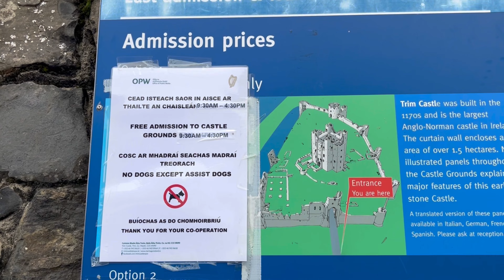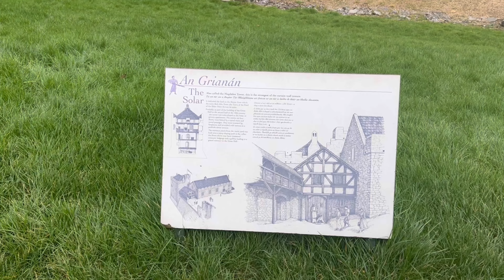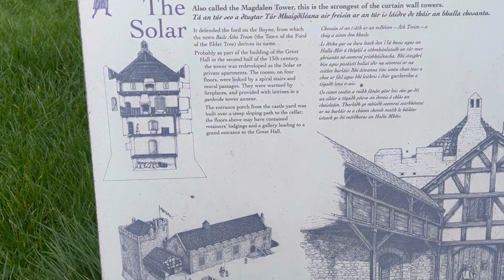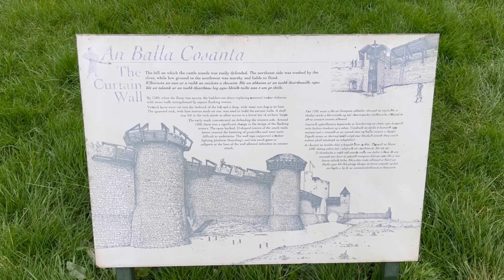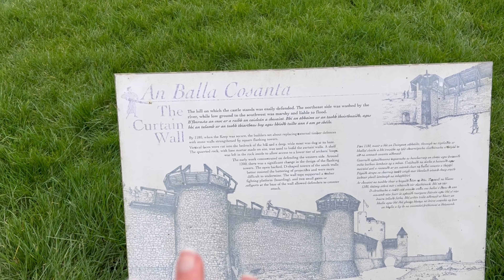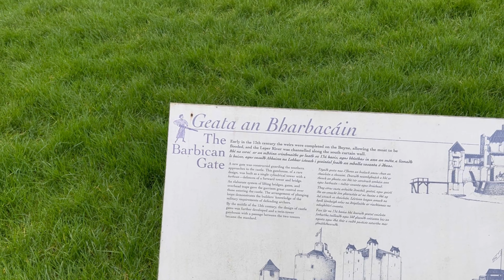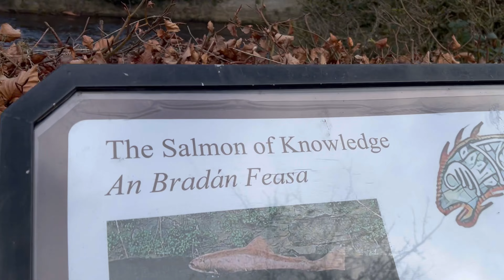Conhecendo o castelo de Trim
Um pouquinho de informações sobre o lugar:

Poucos lugares na Irlanda contêm mais edifícios medievais do que a cidade histórica de Trim. O Castelo Trim é o principal entre esses edifícios.

Na verdade, o castelo é a maior fortificação anglo-normanda da Irlanda. Hugh de Lacy e seus sucessores levaram 30 anos para construí-lo.

A fortificação central é uma torre de menagem monumental de três andares. Esta enorme torre de 20 lados, de formato cruciforme, era praticamente inexpugnável em sua época. Era protegido por um fosso, parede cortina e fosso cheio de água.

As passarelas modernas agora permitem que você olhe para o interior da torre de menagem – uma oportunidade de apreciar o tamanho e a espessura das poderosas muralhas do castelo.

O castelo é frequentemente chamado de Castelo de D. João, embora quando visitou a vila preferisse ficar na sua tenda do outro lado do rio. Ricardo II visitou Trim em 1399 e deixou o príncipe Hal (mais tarde Henrique V) como prisioneiro no castelo.

Vale super a pena dar um voltinha na cidade que é super bonitinha e pequena haha